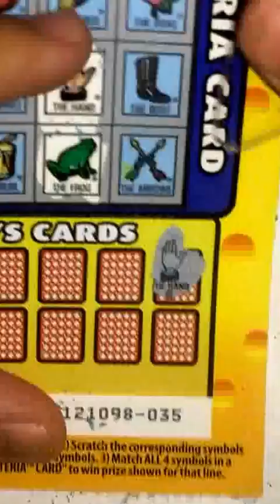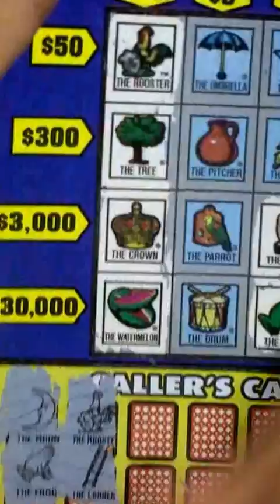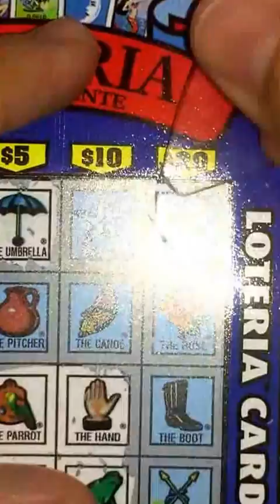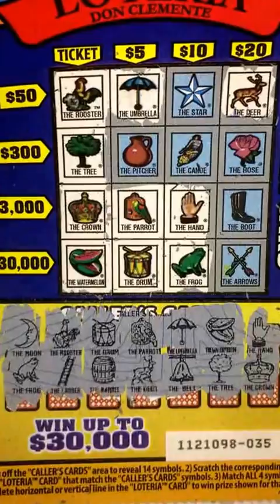Loteria #23 CALottery Scratchers